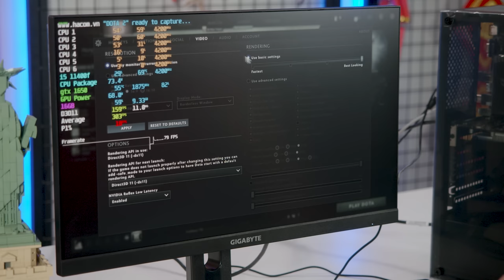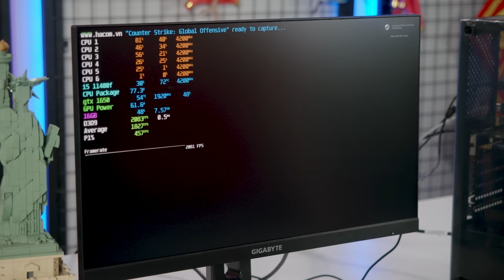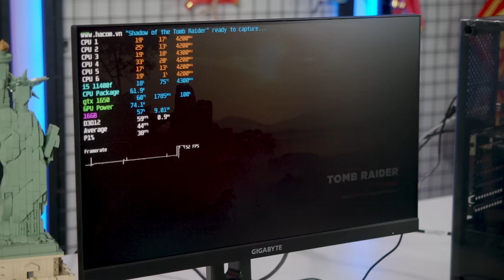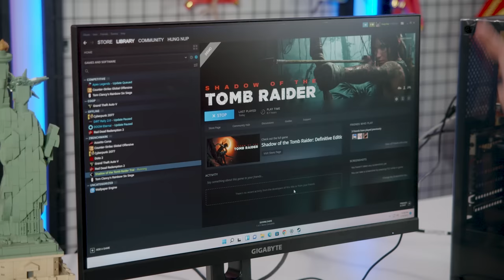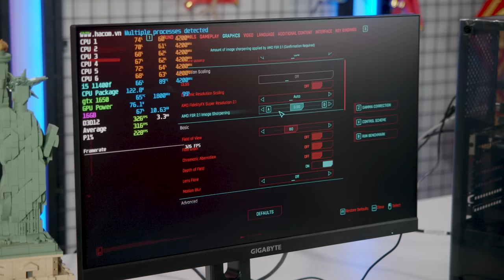CHOÁNG Với Sức Mạnh Của Bộ PC Gaming PHỔ BIẾN Nhất Năm 2022 ( Theo Steam )...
Mình đã xem trên Steam và lựa chọn ra những linh kiện được anh em game thủ trên khắp thế giới sử dụng để chơi game, vậy cùng xem những linh kiện ấy là gì và hiệu năng chơi game đem lại ra sao anh em nhé.

Ổ cứng SSD Kingston SNV2S 1TB NVMe M.2 2280 PCIe Gen 4x4